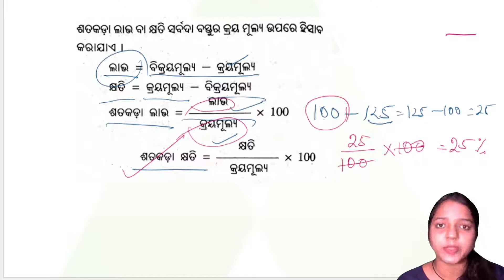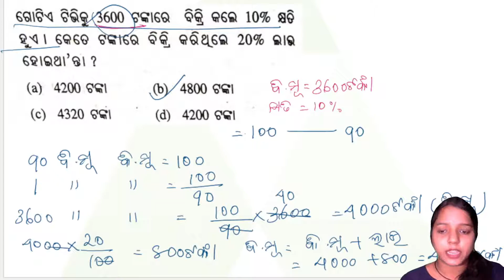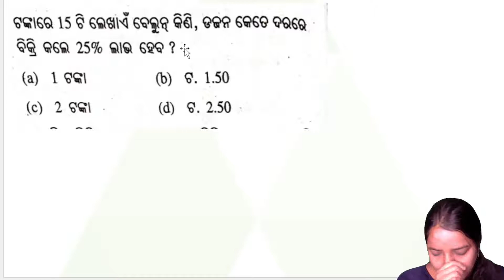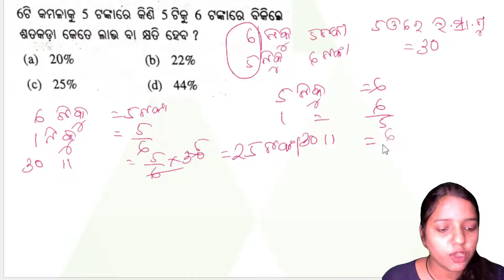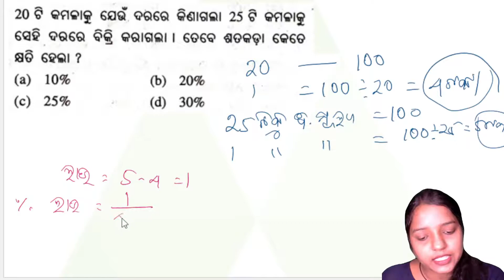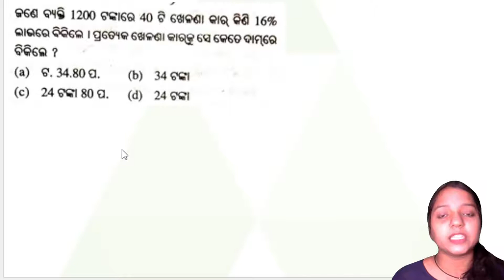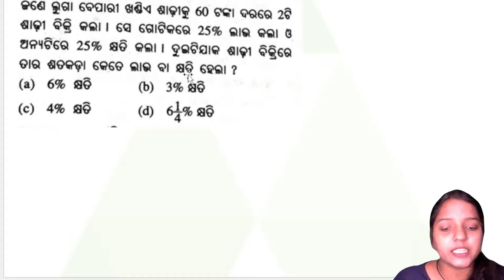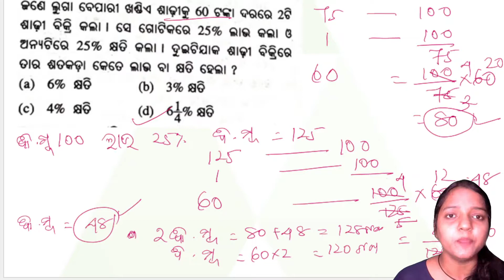nrts exam question 2021 9th class |NRTS Math question 2021|Aveti learning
nrts
nrts exam question 2021
nrts exam
nrts registration online kaise kare
nrts syllabus 2021
nrts exam preparation 2021
nrts exam 2021-22
nrts previous question paper
nrts book
nrts question
nrts exam question 2020
nrts exam